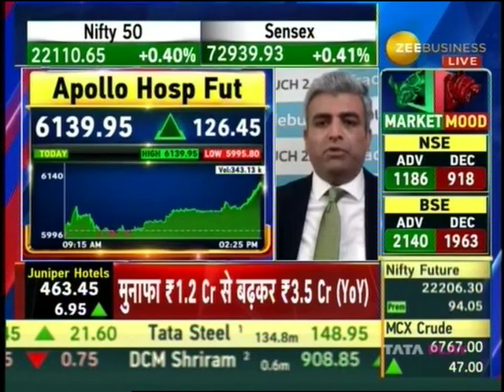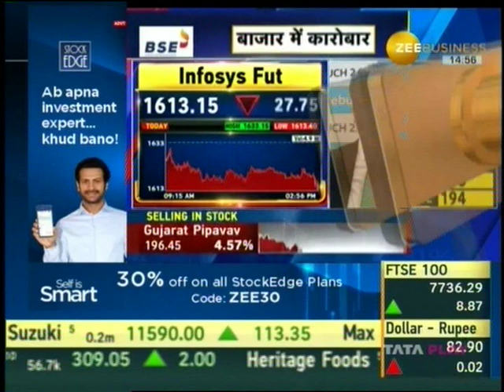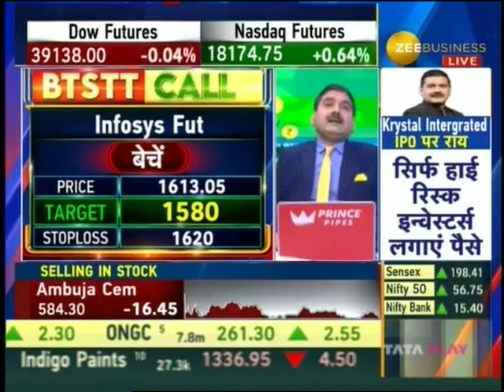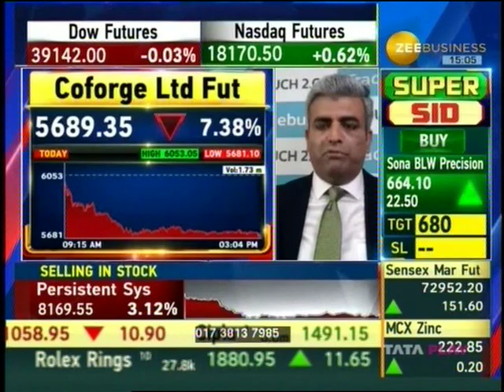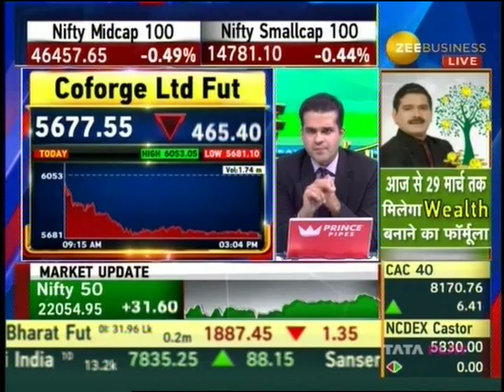Mr. Sacchitanand Uttekar | Zee Business Final Trade | Tradebulls Securities | 18 March 2024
Vice President, Research (Derivatives & Technicals), Mr. Sacchitanand Uttekar on Zee Business Final Trade